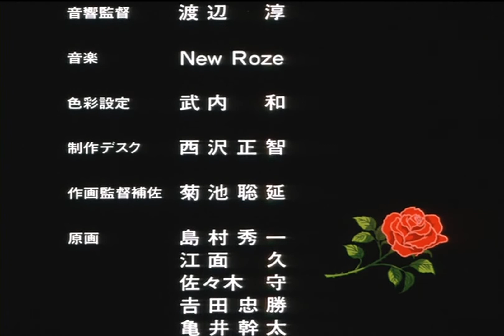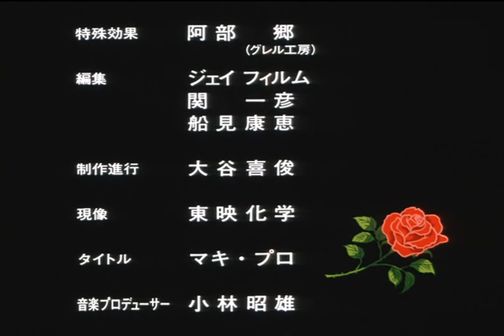Desert Rose - The Snow Apocalypse / 砂の薔薇 [デザート・ローズ] 雪の黙示録- Ending [DVD-1080][Sous titré Français(c)]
"Born Under the Stars" by New Roze